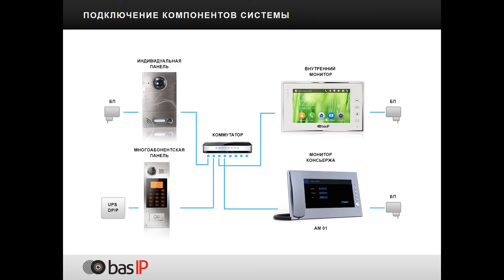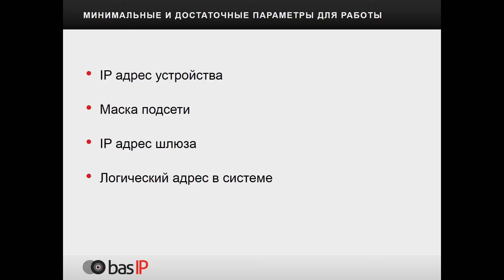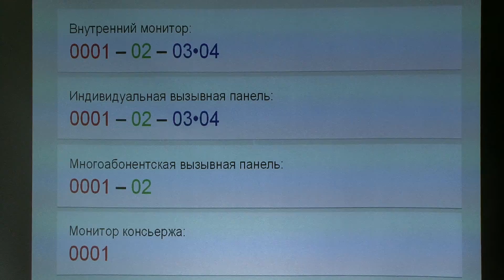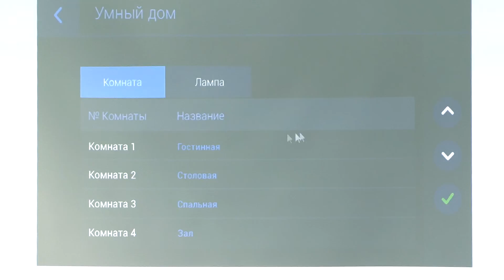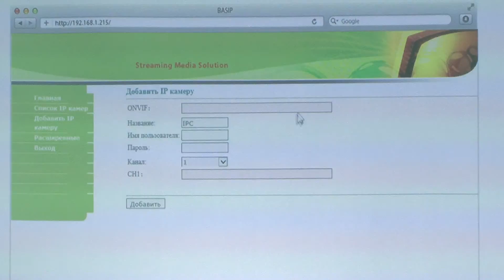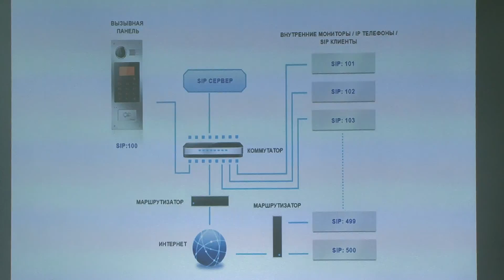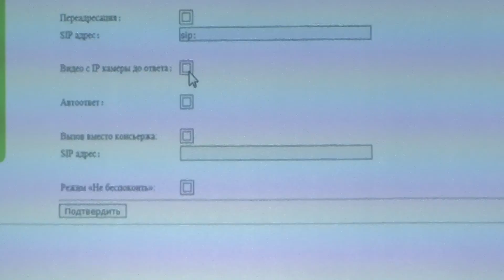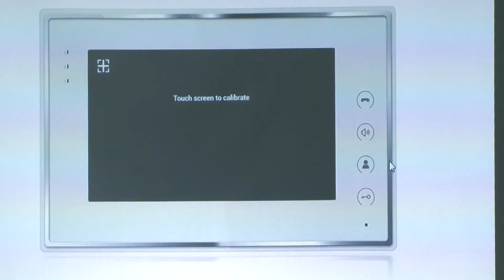БИК - семинар по домофонии, ч. 2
Ролик сделан при участии SystemPortal.ru
SystemPortal - установка систем видеонаблюдения